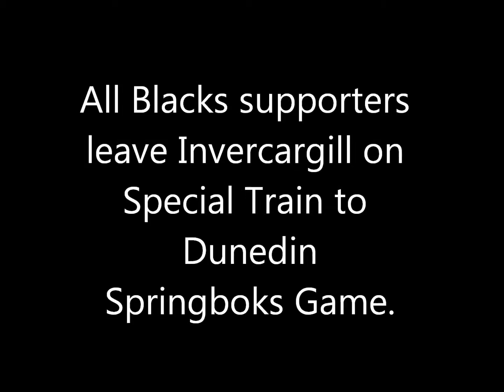All Blacks Supporters Train (1080 HD version tester)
Leaving Invercargill for game against Springboks.